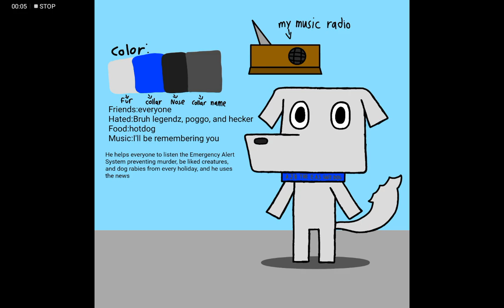my new oc again this time (well I'm look like a dog from nichijou it's so cute)